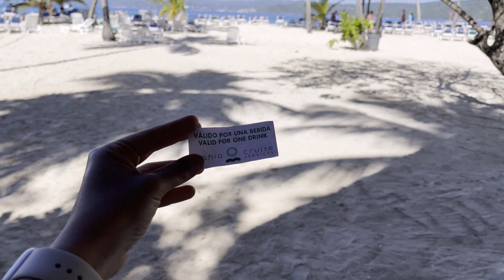Саона Самана Доминикана и горбатые киты 2022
Самыми популярными экскурсиями в Доминикане являются остров Саона с посещением города художников Альтос-де-Чавон и природного бассейна с морскими звездами, а так же "Самана 3 в 1": горбатые киты, прогулка на лошадях и водопад миллионеров Эль Лимон.

00:00 завтрак в пальмовой роще
00:41 горбатые киты
02:25 остров Бакарди (Кайо Левантадо)
05:17 полуостров Самана со стороны
05:45 обед
06:58 прогулка на лошадях
08:34 водопад миллионеров Эль-Лимон
09:29 путь домой
10:24 город Художников Альтос-де-Чавон
14:28 остров Самана
17:40 мангровые заросли
18:13 природный бассейн с морскими звездами